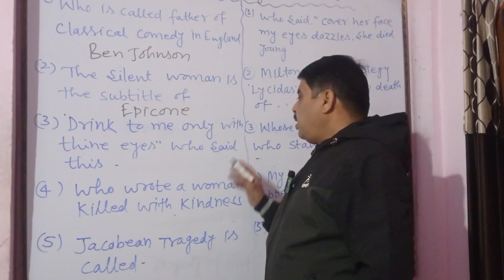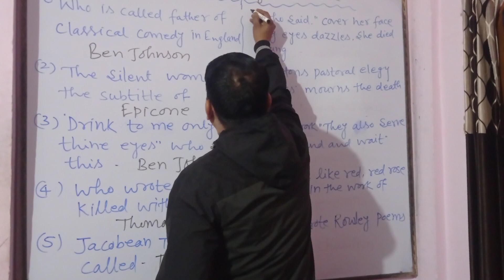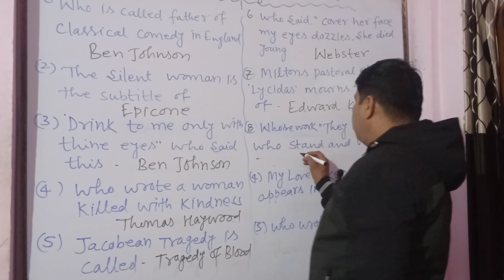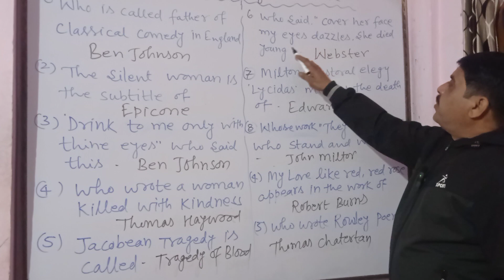Important Authors & Their Great Works l Literature l MCQ Pankaj Institute Of Eng.l You Tube Shorts